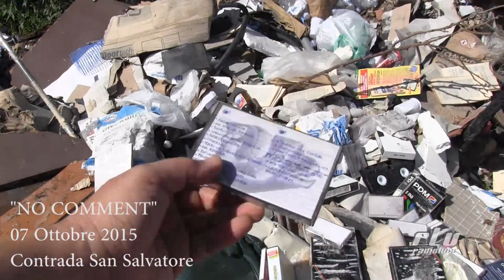Emergenza immondizia a Barrafranca 07 Ottobre 2015